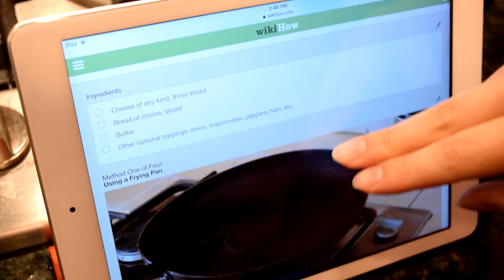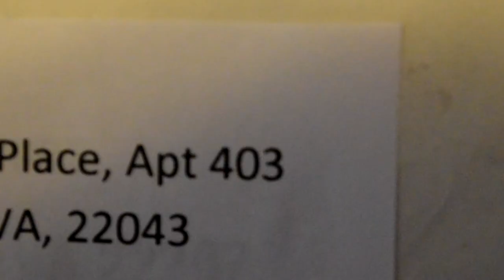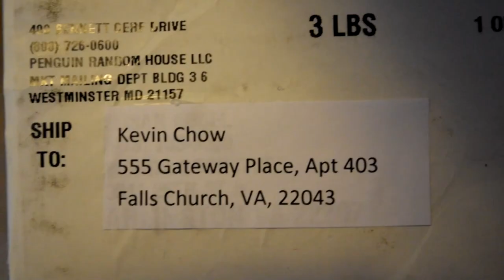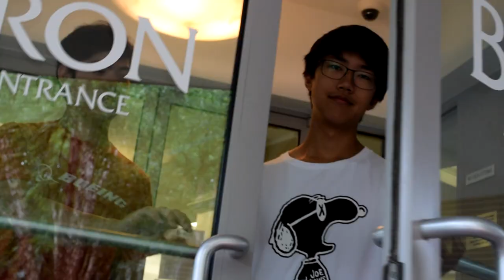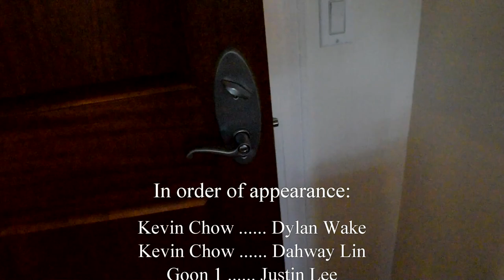Chownatown | Short Film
Chow down

Dir Matthew Harrington
Starring Dylan Wake, Dahway Lin and Angela Tseng